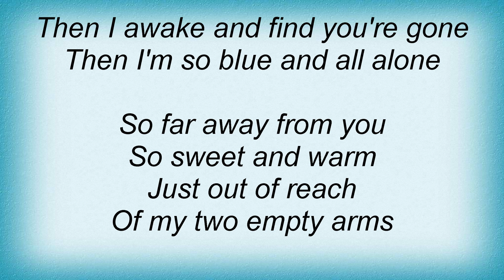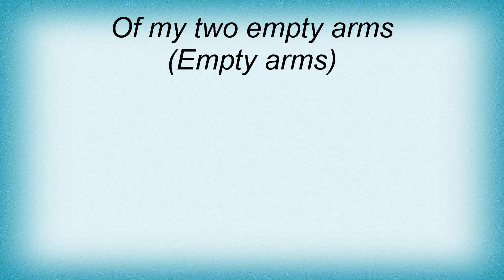17396 Percy Sledge - Just Out Of Reach (Of My Two Open Arms) Lyrics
17396 Percy Sledge - Just Out Of Reach (Of My Two Open Arms) Lyrics